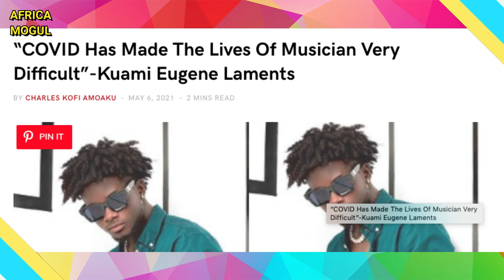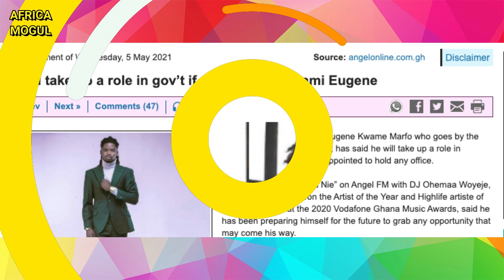I Will Take Up A Role In Government Office If Appointed - Kuami Eugene Disclose